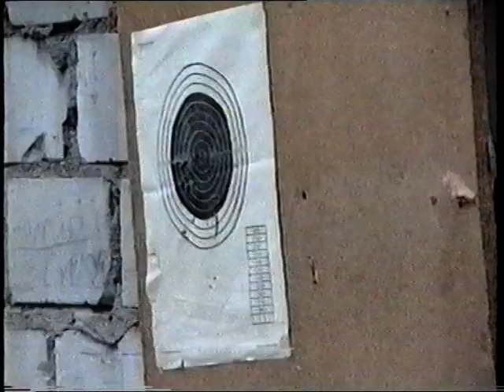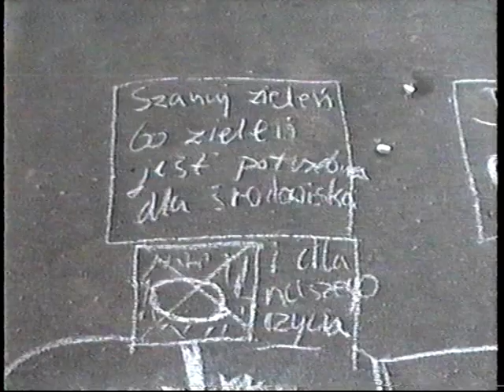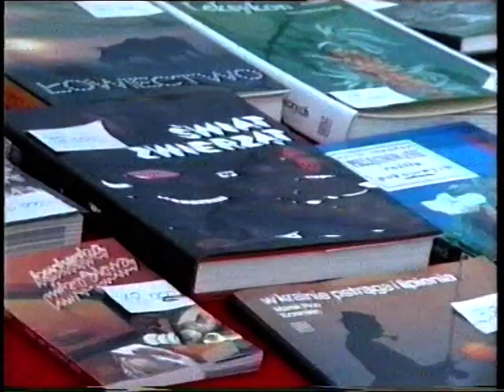Festyn osiedlowy cz.I z okazji Święta 1 Maja na Os.40-Lecia PRL rok 92 Czerwonak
Kiedyś było jakoś fajniej,miłego oglądania może kopia nie najlepsza ale kilka lat te nagranie już ma.